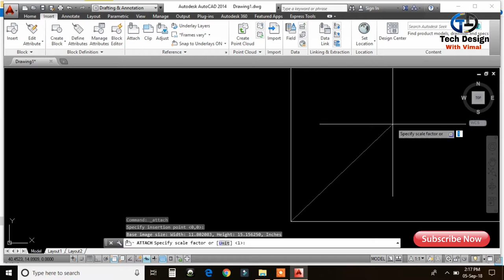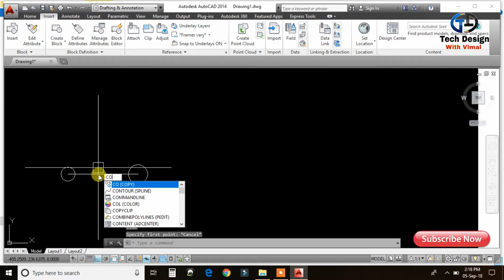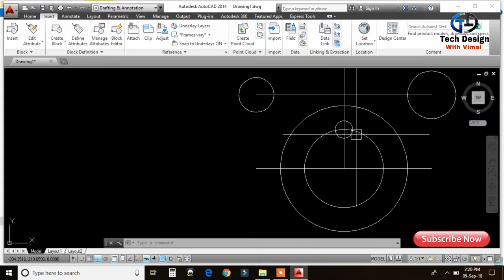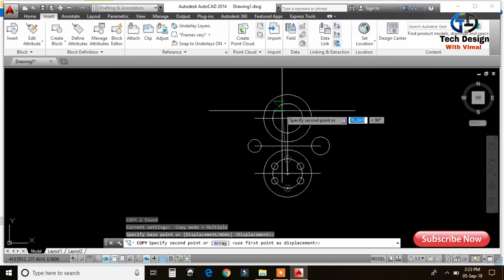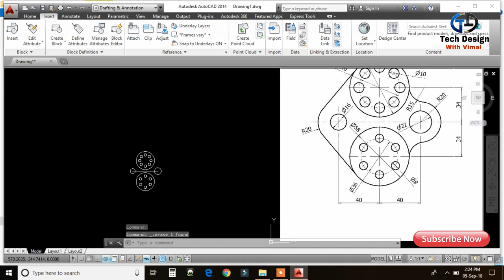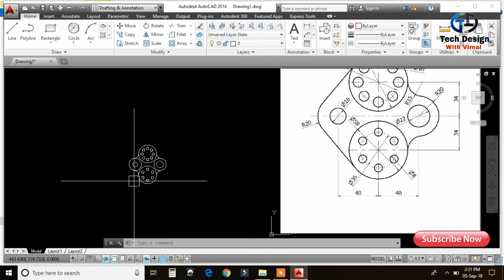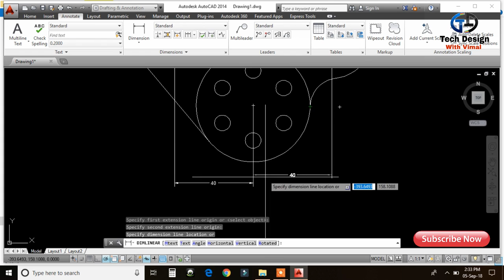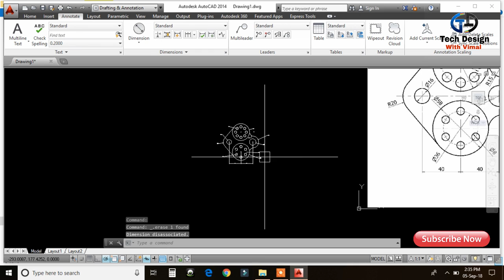autocad 2d exercise | Autocad Tutorial for begineers-2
Autocad Traning exercise for beginners-2.This video contains
Autocad drawing tutorials based on  what we learn in the
previous lectures.Topics covered in the video circle,copy,
rotate angleline: Creatind second Autocad drawing. Solving the
Autocad basic exercises.This tutorial shows how to creat drawing
in Autocad for beginners.This video contain Autocad traning for begineers.

Your Likes, Comments, and Share make us Happy:)

:- Autocad 2014-tutorials for beginners series in Hindi

Follow Us

vimalprajapati968